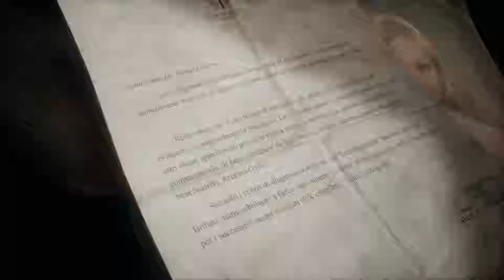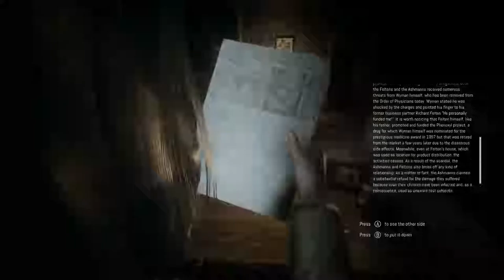Remothered: Tormented Fathers [NOPE] Orphaned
This might be an alright—if overwrought—game, but I have no desire to either creep or get chased around a mansion for five hours. It also didn't leave the best impression with its lengthy, inscrutable introduction.